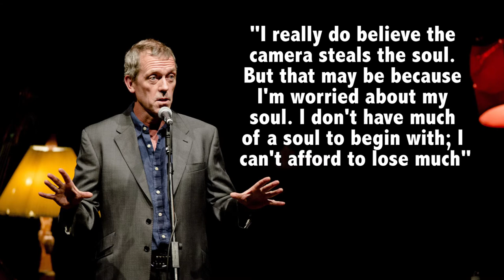Doctor in the House; Wise Words From Hugh Laurie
Dr House himself is very wise in pretty much everything except medicine. Here are some of his very best musings